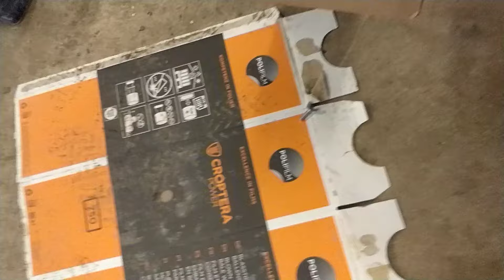Kire projekti osa 2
Massikka hajoaa jälleen